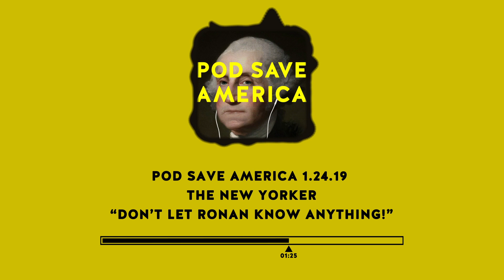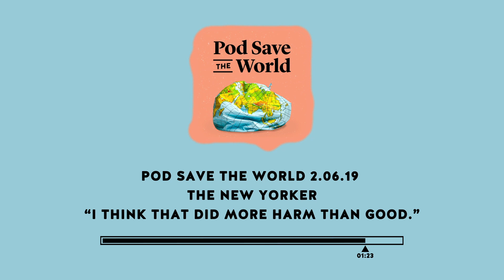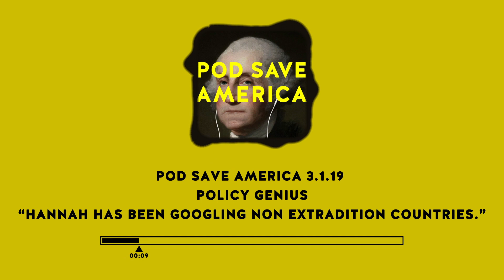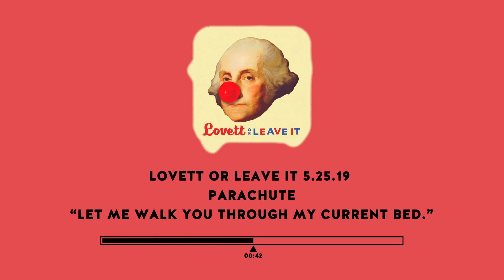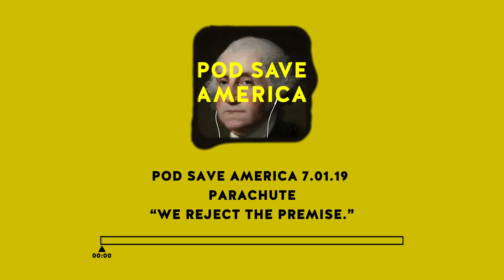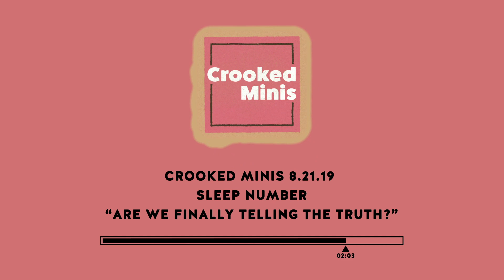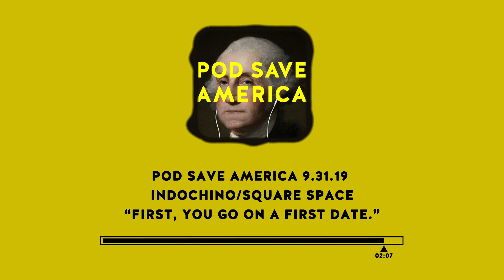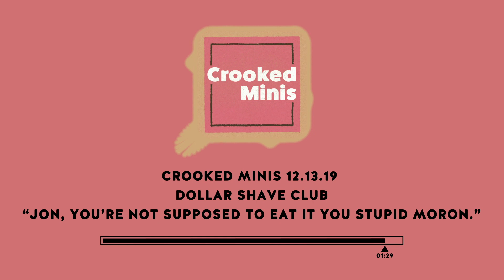Crooked Ads 2019 - Vote For Your Favorite!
Ads:
00:09 - Pod Save America 1.10.19 - Cash App - “I’m gay on Sundays too.”
01:28 - Pod Save America 1.10.19 - Sleep Number - “Pundit got a book deal?”
03:01 - Pod Save America 1.17.19 - Honey - “Your wife is Lovett’s personal shopper.”
04:47 - Pod Save America 1.24.19 - The New Yorker - “Don’t let Ronan know anything!”
07:05 - Pod Save America 1.24.19 - Cash App - “mouths are agape in the studio.”
10:18 - Lovett or Leave It 1.26.19 - Parachute - “Ease with people. Can I get that?”
12:57 - Lovett or Leave It 2.02.19 - The New Yorker - “Ronan, you’ll get a Pulitzer if you listen to this ad.”
14:41 - Pod Save America 2.04.19 - Cash App - “Spencer is not real.”
16:18 - Pod Save The World 2.06.19 - The New Yorker - “I think that did more harm than good.”
17:53 - Pod Save America 3.1.19 - Policy Genius - “Hannah has been googling non extradition countries.”
19:21 - Lovett or Leave It 3.16.19 - Butcher Box - “Get free beef in your box.”
21:50 - Lovett or Leave It 4.13.19 - Burrow - “You need some more award winners.”
24:10 - Lovett or Leave It 4.20.19 - On Running - “We’re like the cast of the view.”
26:17 - Pod Save America 4.29.19 - Cash App - “This story is falling apart.”
29: 16 - Pod Save America 5.17.19 - Open Fit - “Don’t let me know too much.”
30:13 - Pod Save America 5.17.19 - Zip Recruiter - “You take the good with the bad.”
31:15 - Lovett or Leave It 5.18.19 - The New Yorker - “I’ll have to ask his assistant to put it on his schedule to talk to me.”
32:07 - Lovett or Leave It 5.25.19 - Parachute - “Let me walk you through my current bed.”
33:31 - Lovett or Leave It 6.01.19 - The New Yorker - “Hear that Ronan? He thinks your stuff sucks.”
36:23 - Pod Save America 6.03.19 - Away Travel - “Listen to how gay my voice is.”
39:21 - Crooked Minis 6.05.19 - Things That Go Boom - “Get off my lawn things that go boom.”
40:32 - Pod Save America 7.01.19 - Parachute - “We reject the premise.”
42:05 - Pod Save America 7.08.19 - Policy Genius - “She is the best!”
42:57 - Pod Save America 7.11.19 - Cash App - “Guess! Guess the book! Guess it!”
44:56 - Pod Save America 8.08.19 - Policy Genius - “Accidentally last night I eat four empanadas.”
46:51 - Lovett Or Leave It 8.17.19 - Stamps.com - “I don’t think you’re going to get an IMDB credit.”
48:50 - Crooked Minis 8.21.19 - Sleep Number - “Are we finally telling the truth?”
51:22 - Crooked Minis 8.21.19 - Quip - “You can’t even just mimic toothbrushing anymore.”
52:55 - Pod Save America 8.26.19 - The New Yorker - “Ronan Farrow visits your house.”
55:29 - Pod Save America 8.29.19 - Parachute - “No photo goes without Lovett’s approval.”
58:23 - Pod Save America 9.31.19 - Indochino/Square Space - “First, you go on a first date.”
01:00:38 - Lovett or Leave It 9.21.19 - Parachute - “Why didn’t you stay with Ronan?”
01:02:19 - Crooked Minis 9.25.19 - Sleep Number - “We’re not an old married couple. It’s still fresh!”
01:03:17 - Lovett or Leave It 11.2.19 - The New Yorker - “Catch and kill this ad copy.”
01:05:25 - Crooked Minis 12.13.19 - Dollar Shave Club - “Jon, you’re not supposed to eat it you stupid moron.”
01:06:59 - Lovett or Leave It 12.21.19 - Native - “I smell like a Christmas tree that’s ready to fuck.”